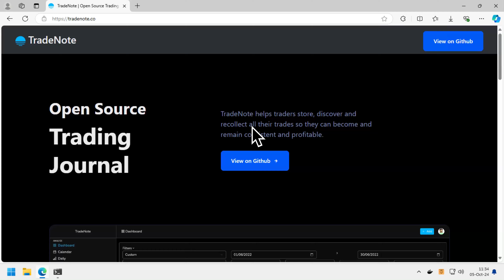[60s Demo] Install TradeNote on Windows - Open Source Trading Journal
The goal of this project was to install TradeNote, an open-source trading journal web app, on a Windows PC.

Since TradeNote is optimized for Linux, this presented a challenge. However, I successfully installed and ran TradeNote on Windows using Docker.

The web app is now running smoothly without any issues.

▶ About

[60s Demo] is a section where I present quick work samples, giving you a glimpse of my projects in 60 seconds or less.